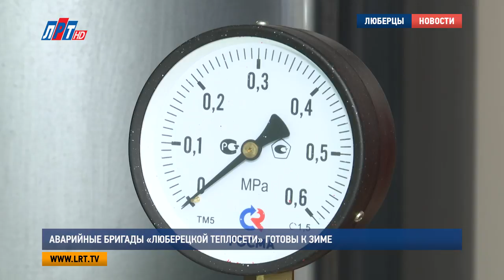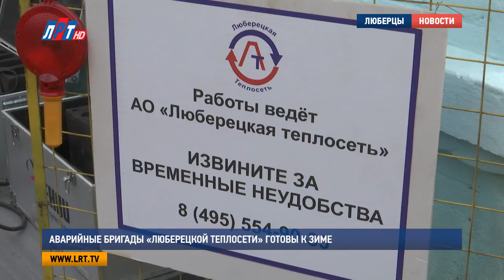Аварийные бригады «Люберецкой теплосети» готовы к зиме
«Люберецкая теплосеть» к холодам готова. Накануне глава городского округа Владимир Ружицкий поучаствовал в смотре техники аварийно-восстановительных бригад. Как сегодня оснащена организация?

Подготовить аварийно-восстановительные бригады к зиме – одна из приоритетных задач «Люберецкой теплосети». Ведь от того, как она укомплектована и насколько обучены сотрудники организации, зависит моральное и физическое здоровье многих тысяч люберчан. И, как показал смотр, для ликвидации нештатных ситуаций на вооружении аварийно-диспетчерской службы имеется все необходимое.

Владимир Усанов, генеральный директор АО «Люберецкая теплосеть»:
"У нас по штату имеется: 5 передвижных аварийно- ремонтных комплекса, два автокрана, 5 экскаваторов, одна электростанция передвижная на 200 киловатт, и одна электростанция, которая находится на квартальной котельной – это 700 мегаватт.."

Это оборудование в начале текущего года в буквальном смысле спасло Люберцы. Передвижные электростанции стали резервным источником питания, что позволило поддержать работу котельных, что, в свою очередь, не допустило аварий на теплотрассах. Кроме того, в этом году «технопарк» организации пополнили еще две мобильные дизельные котельные. Одна из них – самая малогабаритная, с мощностью 1 мегаватт. Ее хватит для обеспечения теплом целых пяти пятиэтажек.

"У нас таких аварий не было, но, как говорится, нужно нам всегда перестраховываться, поэтому мы потратили деньги, купили. Вторая котельная 0,25 мегаватт – это небольшая котельная, купили специально для того, чтобы зимой проводить реконструкцию малых котельных.."

Иными словами, теперь даже в холода «Люберецкая теплосеть» может не приостанавливать модернизацию энергообъектов. Такая острая необходимость сейчас есть на трех котельных в Малаховке.  После реконструкции они заработают в автоматическом режиме.